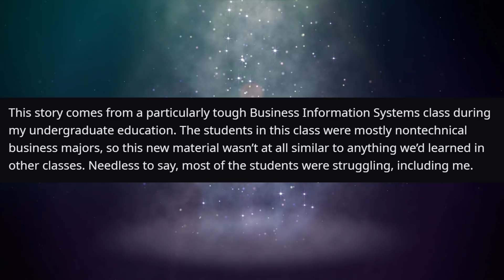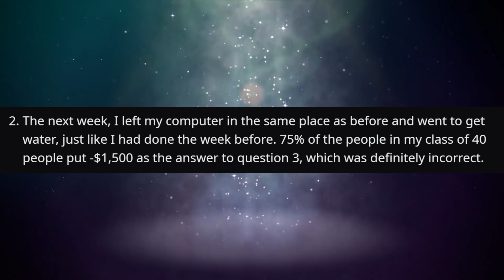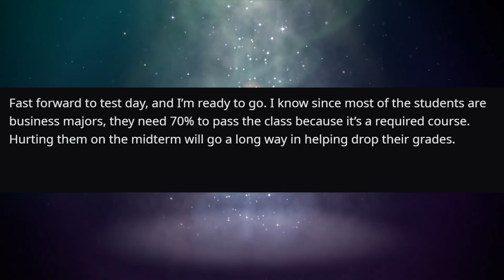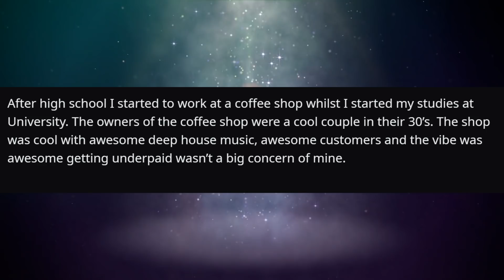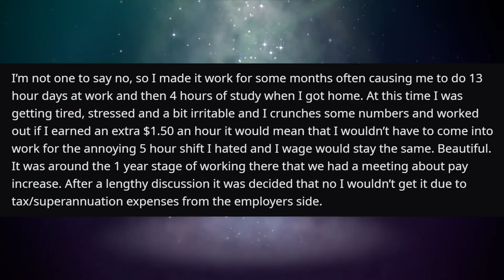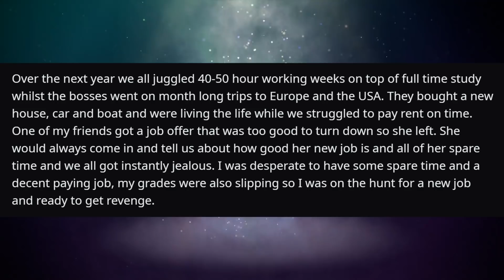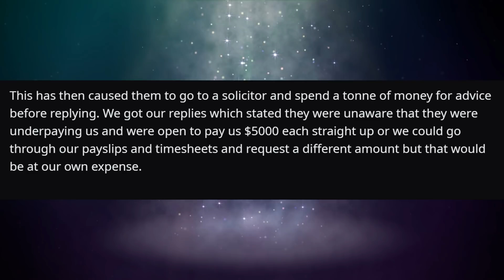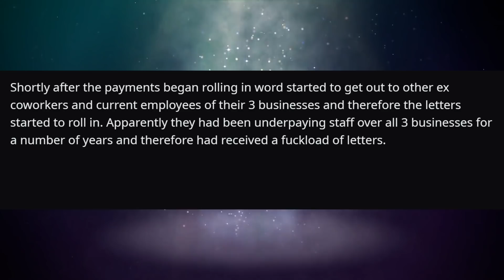Cheaters Copy Me And FAIL The Midterm! | r/ProRevenge | #349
"Half the Class Fails the Midterm after Cheaters Copy Me"

"The bosses should of just paid me an extra $1.50 an hour!"

KCC Rob
227-207 Dundas Street East,
Trenton, Ontario, Canada
K8V 1L8